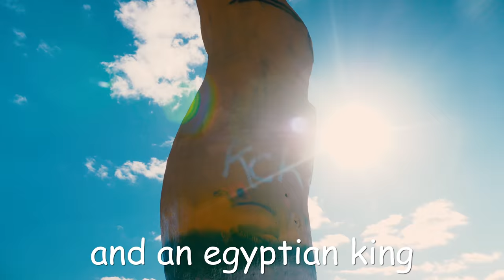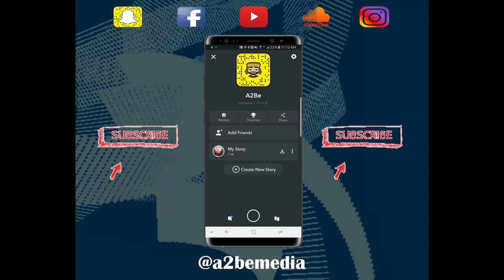It Killed Him...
So it was finally to head out from Denver but not until I got to stand face to face with the Legendary Demon horse himself, the horse that killed it's creator in cold blood... Blucifer. This 9000 pound blue sculpture is pure nightmare fuel and considered to be cursed by the locals of Denver Colorado. Before I visited a place of nightmares, I visited a place of dreams called Miller Farms where they have actual helicopters, airplanes, fire trucks and even flying saucers! I spotted it off of the side of the road and just had to film it and play around on everything! From there we head to The Cadet Chapel in Colorado Springs to see architecture of the future from the past as it is located at the United States Air Force Academy. After that It was a straight shot to Texas where I landed in the city of Armarillo to see the famous Cadillac Ranch and Ozymandias Legs. Cadillac Ranch is literally cars sticking into the dirt,and an art installation to pay homage to the golden era of automobiles. Ozymandias Legs is a giant sculpture in the middle of the field. It was dedicated to a poem and an Egyptian king. I wish I could have flown my drone over it. Last but not least was Palo Duro Canyon which is the 2nd largest canyon next to the Grand Canyon. My drone was broken so I wasn't able to truly capture it in all of its splendor but it was quite a sight to see. It was an awesome journey from Colorado to Texas!